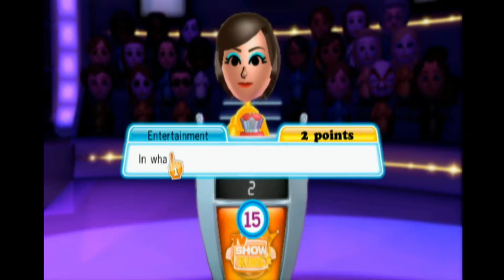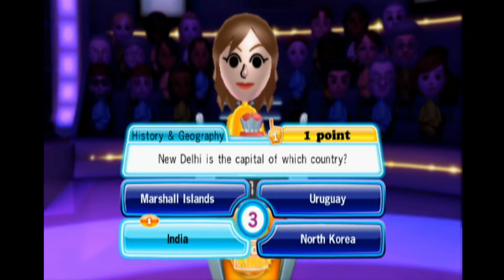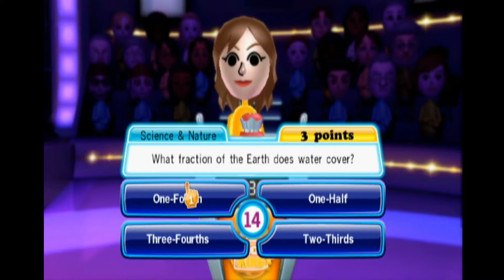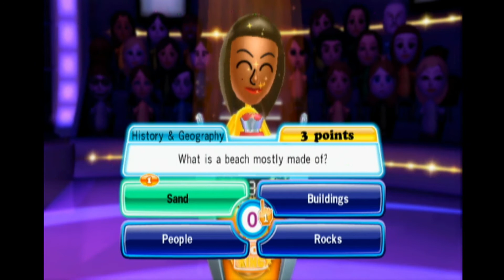TV Show King: Quiz Attack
Gifts Accredited To GOD ^_^
In this video, we showcase the Hot Seat quiz where I am my own challenge.